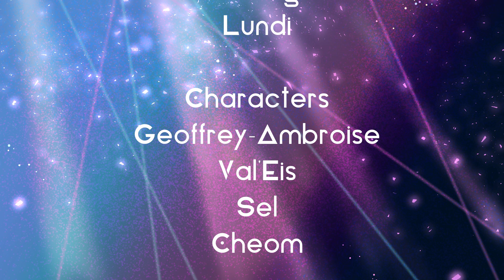Magical MIAM [oc MV/Animatic]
New video, new AU!! This time it's for a Magical Girl AU where there's two magical group in town, who decided to challenge each other in an Idol concert battle (if it doesn't makes sens to you that's alright I don't know either)
MIAM is a webcomic I do with 401, you can find it on the french webtoon (canvas)... promise one day it'll be translated.

All the other pic are made by me @lindividulouche pretty much everywhere

Characters:
Val'Eis (yellow cutie) - @vi.leviaux
Sel (blue girl) - @asamedessine
Bianca (pink girl) - @niranei
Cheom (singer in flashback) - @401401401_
GA (pink guy) & Blou (bad guy at the end) are mine !!

Music is from that iconic Kyoukai no Kanata moment ofc.

with this, it appears that I am only able to finish & post animatic every spring so see you next year!